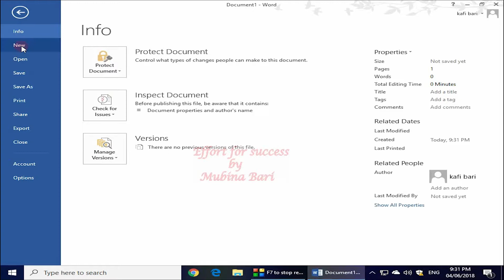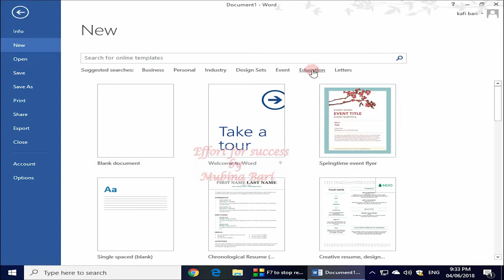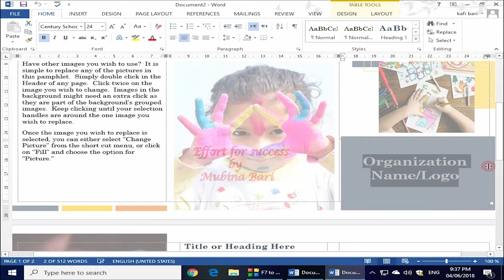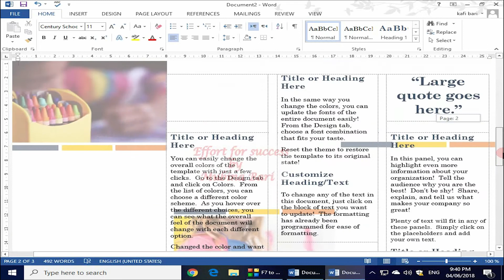MS word 2013 class 45 file menu new option add template Urdu/Hindi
we going to discuss the file menu new option under this option we learn the use of template if you want to learn the new option watch this video this video helps us to understand the use of the template, we are going to learn how we add the template and how we modify it according to our requirement in ms word 2013 Urdu/Hindi in the effort for success we provide you the quality education you may learn with ease
I have started this free training of MS word to guide the beginner I aim to motivate them to go from beginner to professional in the field of writing and start creating awesome projects, feel free to join this free course to enhance your writing power